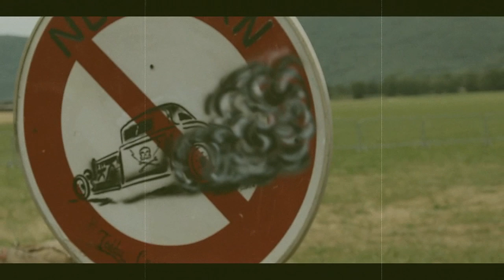Teddy Cruisers 2014